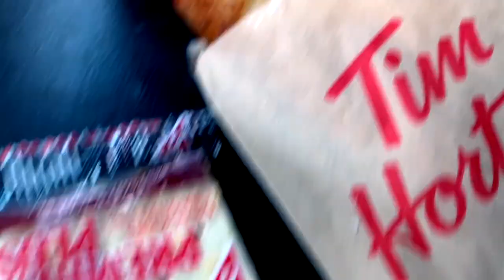MOST CANADIAN MUKBANG ON THE INTERNET BUD